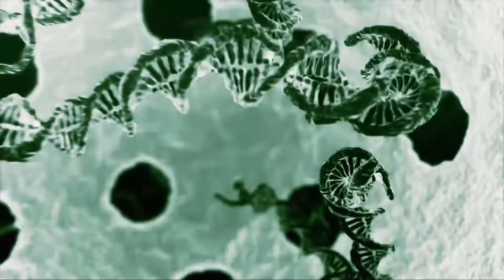Godzilla: Ruler of the Monsters II